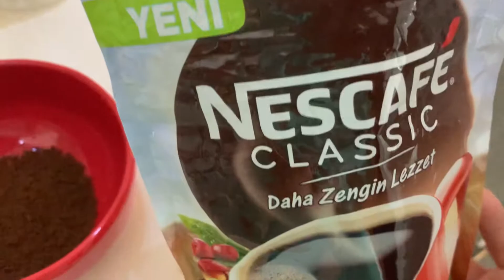MEŞHUR DALGONA KAHVESİ ☕️ TİK TOK KAHVESİ 🔥🔥🔥🔥🔥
Dalgona kahvesi

MALZEMELER ⭐️

2 tatlı kaşığı nescafe Classic
1,5 tatlı kaşığı şeker
1/2 çay kaşığı vanilya
2 yemek kaşığı ılık su
1 bardak süt

YAPILIŞI ⭐️

Bir kabın içine
2 tatlı kaşığı nescafe Classic
1,5 tatlı kaşığı şeker
1/2 çay kaşığı vanilya
2 yemek kaşığı ılık su
Koyup tel ile yaklaşık 10 dakika çırpıyoruz

Telden düşmediği zaman istediğimiz kıvama gelmiş demektir

Bir bardak sütü büyük bir bardağa koyuyoruz

Üzerine hazırladığımız karışımı boşaltıyoruz

Pipet ile bir iki karıştırıyoruz ve hazır oldu

Hepinize afiyet olsun 💐